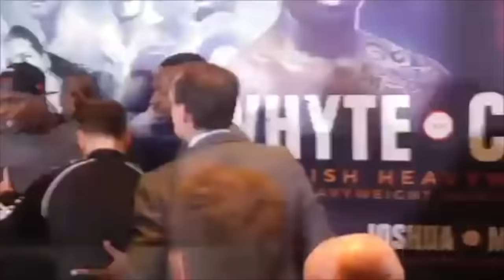'YOU THREATENED MY F****** LIFE!' - DEREK CHISORA MOST VOLATILE & CRAZY MOMENTS (WHYTE, FURY, PULEV)